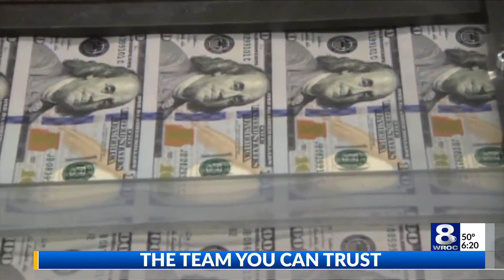Why now is the right time for an estate plan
Not having an estate plan can create problems for the people you love the most.